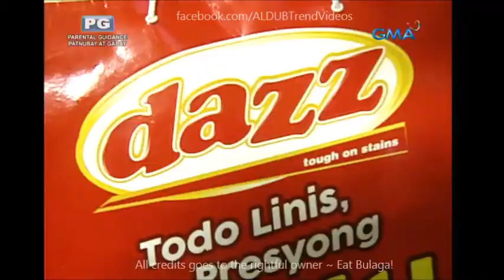Sugod Bahay July 8 2016 Part 2